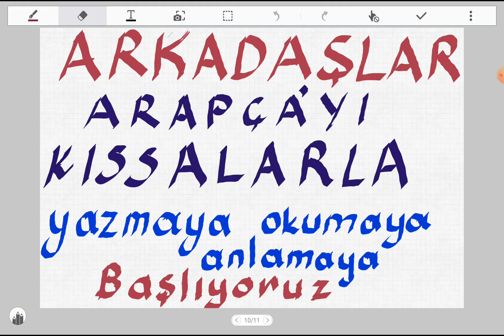Kısalarla Arapça Öğreniyorum - 14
Basit isim cumlesi (mubteda - haber) ve isim tamlaması (izafet tamlaması )  cümle örneklerinin tahlili